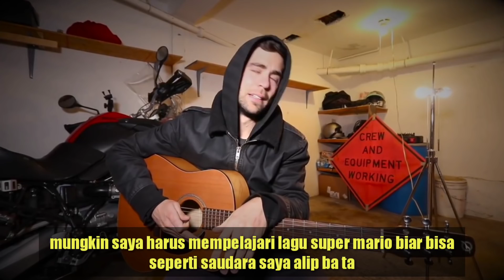Alip Ba Ta Reacts | Shane Lebih Milih Main Bola Dari pada Harus Meniru Permainan Master yg Satu Ini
Super Mario Bros theme songcover guitar Alip Ba Ta Reaction sub indo

terimakasih jangan lupa  suport channel tersebut,salam